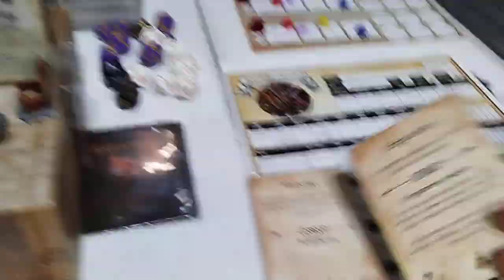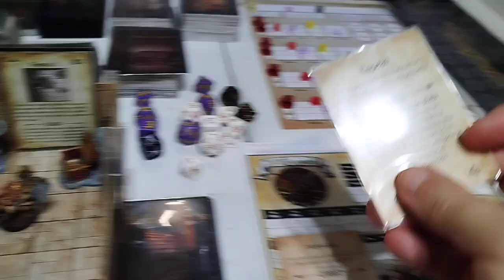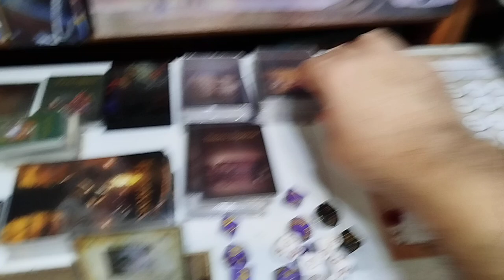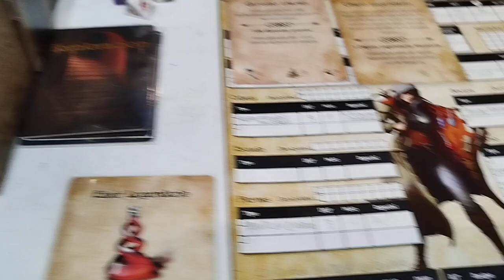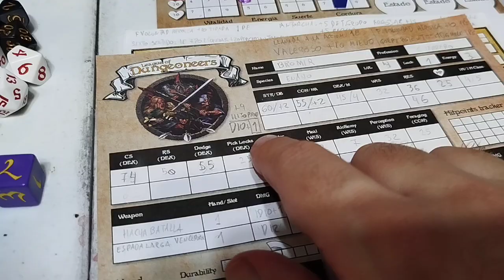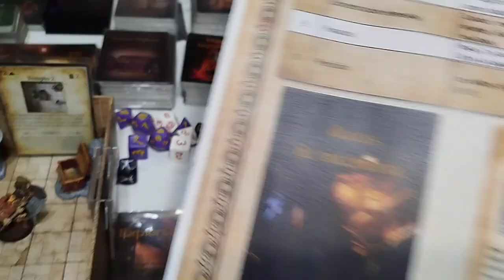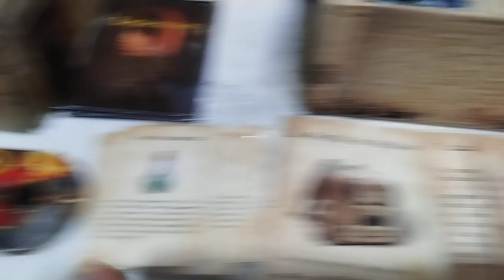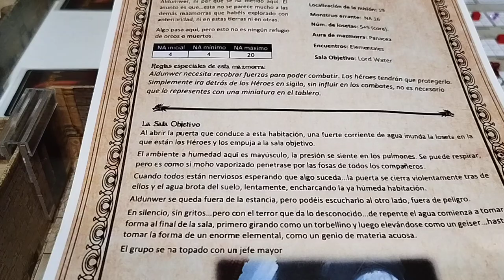League of Dungeoneers. El escondite de Ziramat 3.